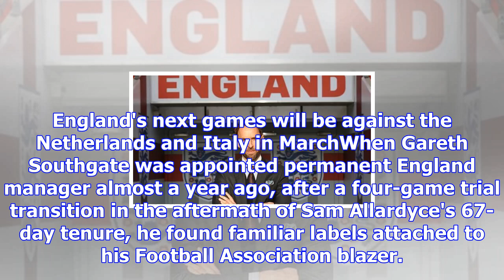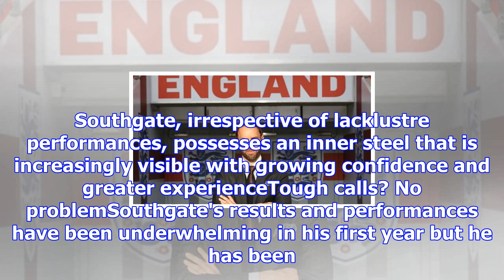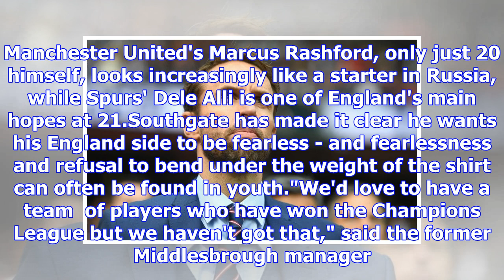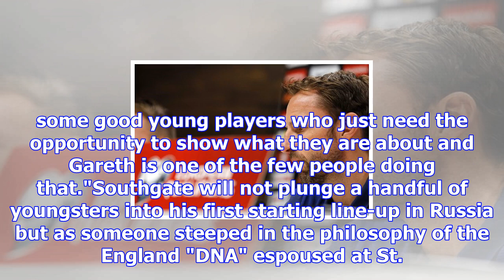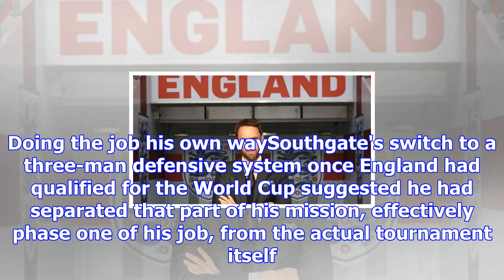Gareth southgate: how england's manager is staging a quiet revolution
England's next games will be against the Netherlands and Italy in MarchWhen Gareth Southgate was app...